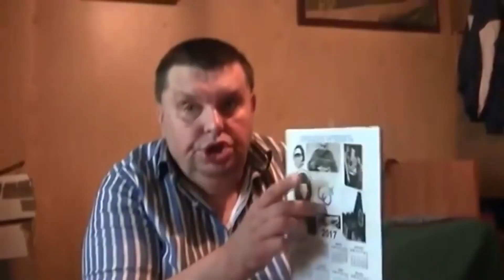POTĘŻNA AUSTRA I MOSKWA ROZPIERPAPIER CAŁE HRE ZOBACZ JAK 1/2